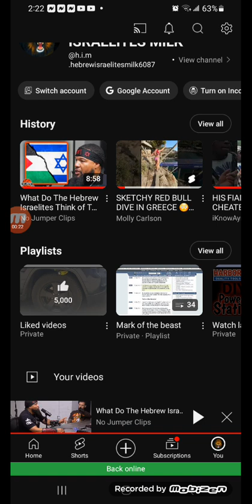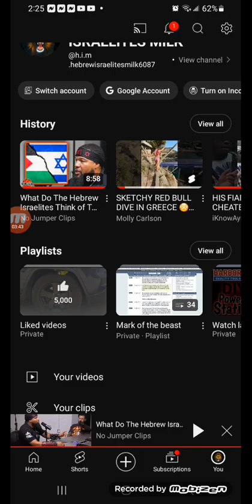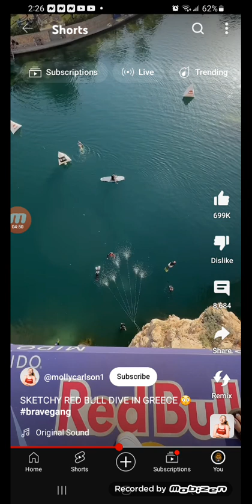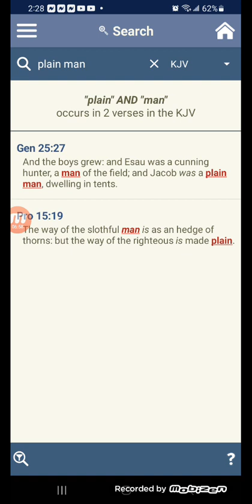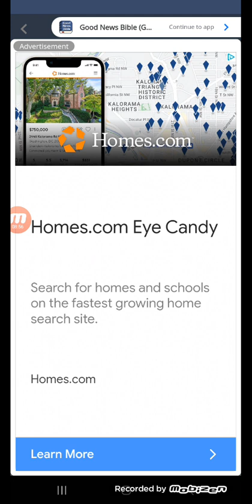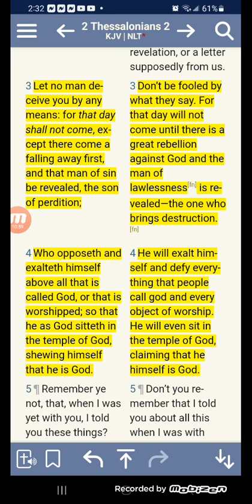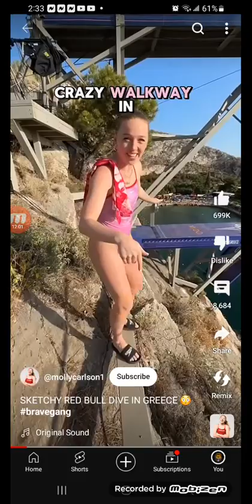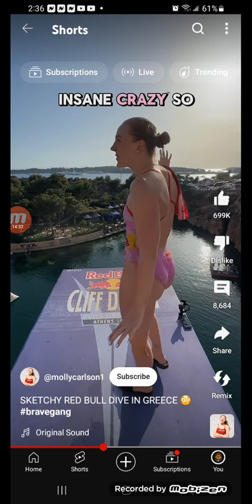Would you do this?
E sa u is being revealed